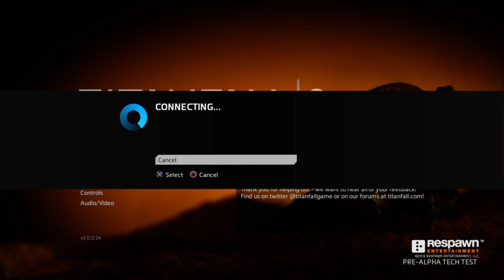Titanfall 2 Tech Test: FIRST EVER GAME